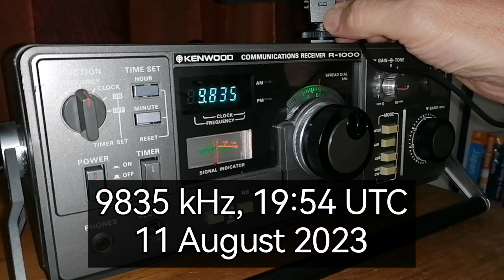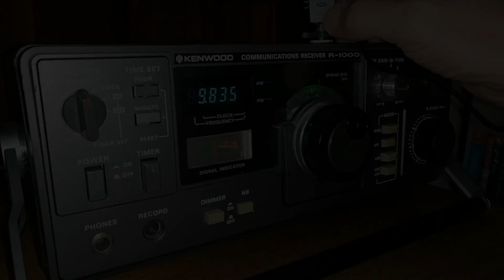Islamic Republic of Iran Broadcasting in English on Kenwood R1000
This is the first time I caught IRIB from Iran in English. It is relatively clear, enough to make out most of what they are saying. The video also contains a jingle and a clear station ID. Received on the Kenwood R1000 with MLA30+ loop antenna in Johannesburg, South Africa.

00:00 Introduction
00:40 Discussion about refugees
01:36 Jingle
02:49 Clear station ID
02:59 A speech